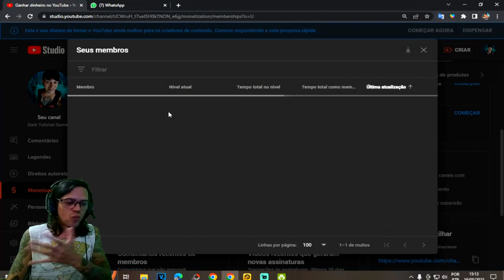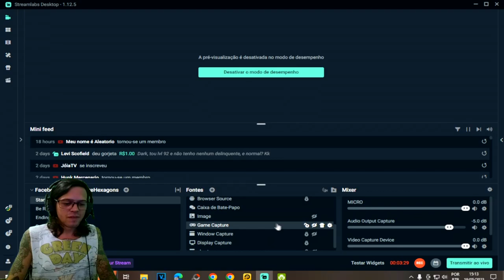●SUPER BUG PEÇAS DO ASSENTAMENTO EM TODO LUGAR APROVEITE É SECRETO 👁 Last Day On Earth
▬▬▬▬▬▬▬▬▬▬▬ஜ۩۞۩ஜ▬▬▬▬▬▬▬▬▬▬▬▬▬
💰chave pix para Fortalecer mercado pago:
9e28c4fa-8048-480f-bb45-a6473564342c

▬▬▬▬▬▬▬▬▬▬▬ஜ۩۞۩ஜ▬▬▬▬▬▬▬▬▬▬▬▬▬

Deixe o Like - 00:00